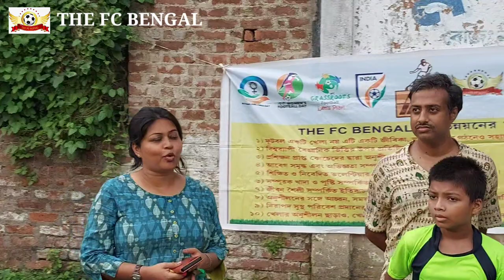FATHER'S DAY SPECIAL Football Match 2023,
THE FC BENGAL
Free Soccer Development Organization.